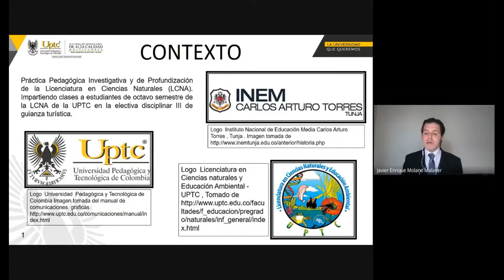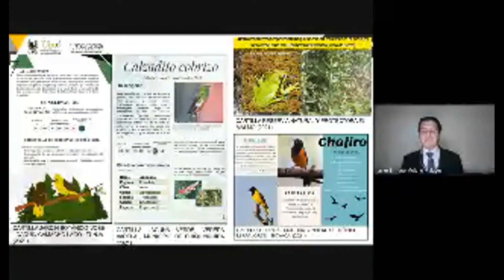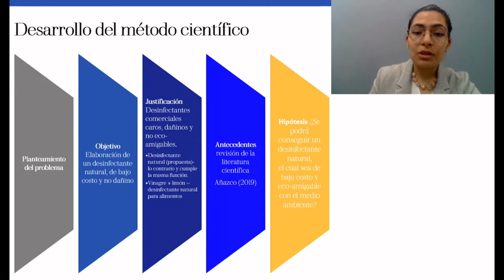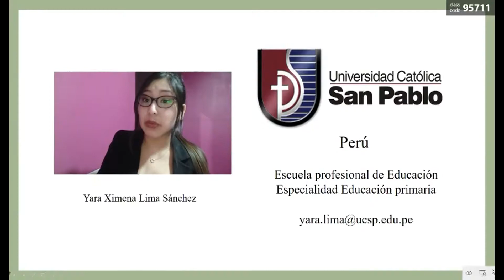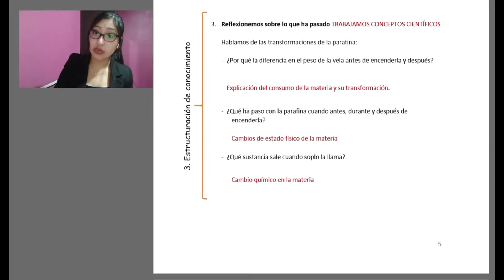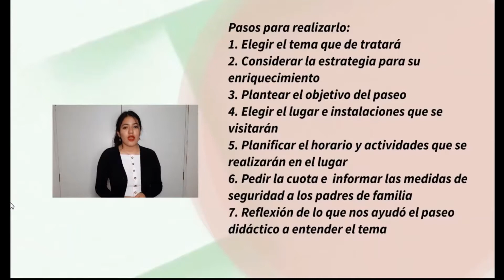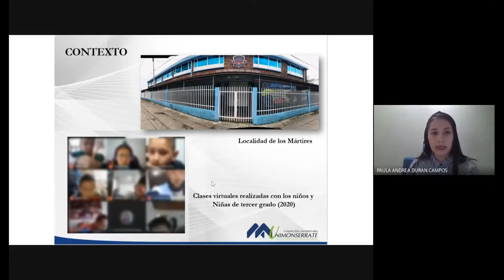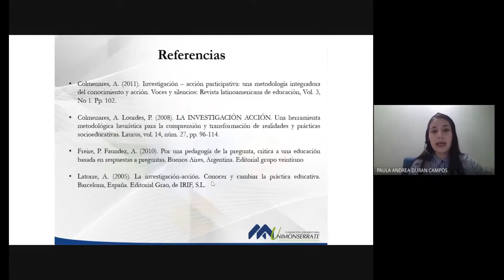II Encuentro Internacional de Experiencias en Prácticas Pedagógicas SALA 2 CIENCIAS NATURALES